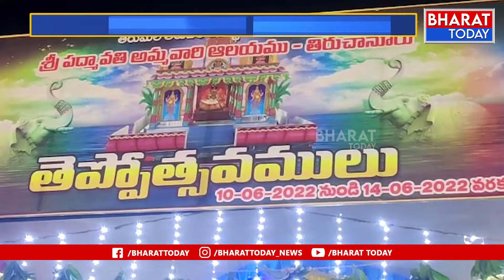Sri Padmavathi Ammavari Teppotsavam Tiruchanur | Bharat Today